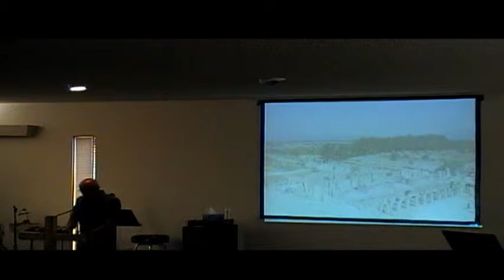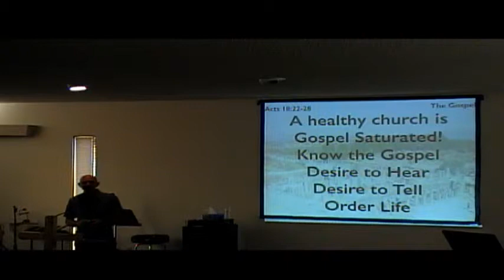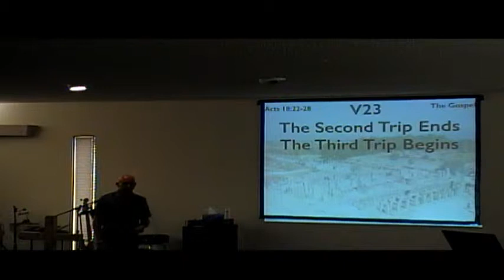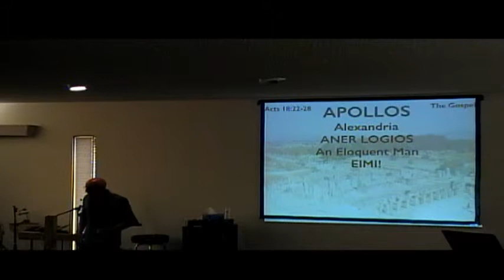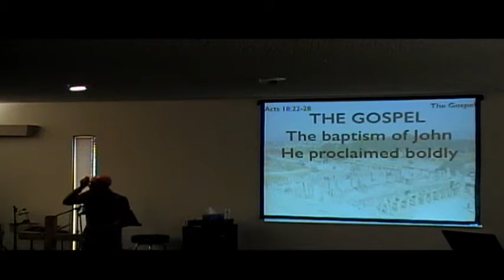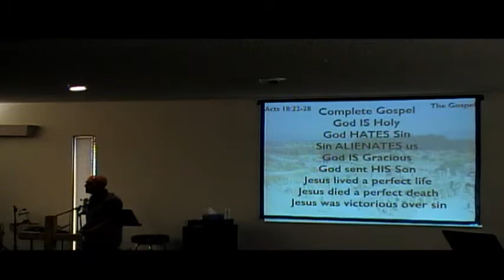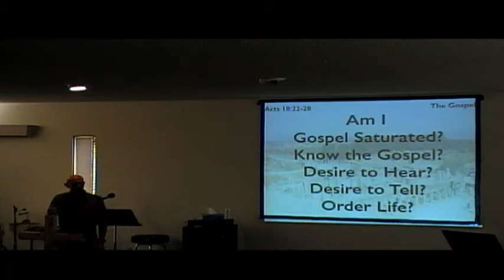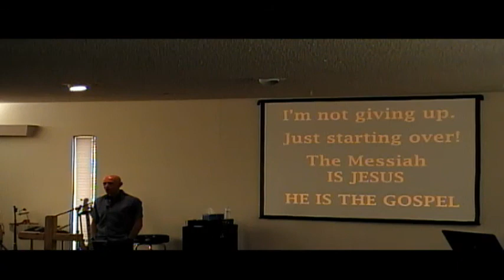8 am Service - July 19, 2015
Dr. Ray Spann teaches on :The Gospel Must Be The Gospel”